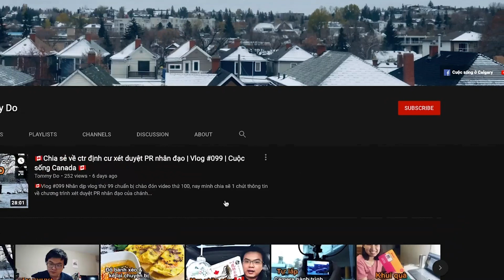Tại sao mình lại đi qua Langley, BC | Vlog 164 | Cuộc sống Canada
🇨🇦  Vlog 164

00:00 Intro
01:23 Mục tiêu PR và công việc
04:00 Thời tiết BC dễ chịu
05:20 Nhà ở hợp lý
06:41 Không quá xa
07:45 Thành phố đang phát triển nhanh
09:37 Không đông đúc xô bồ
10:27 Tại sao lại bỏ Alberta

Thành phố Langley, tỉnh bang BC.